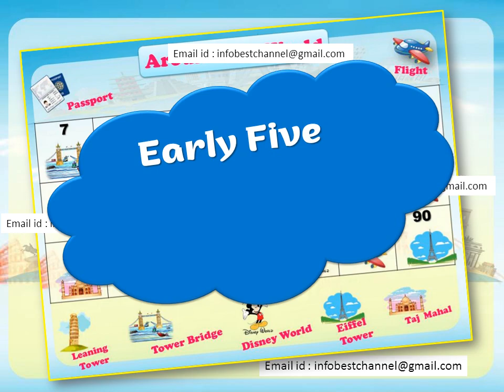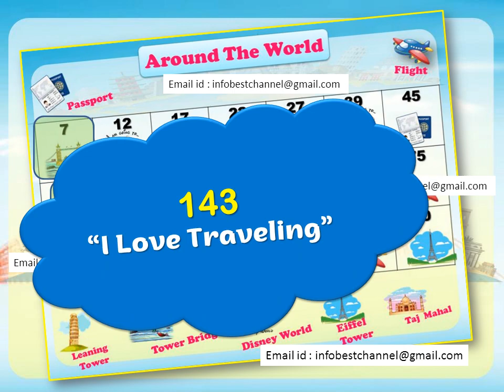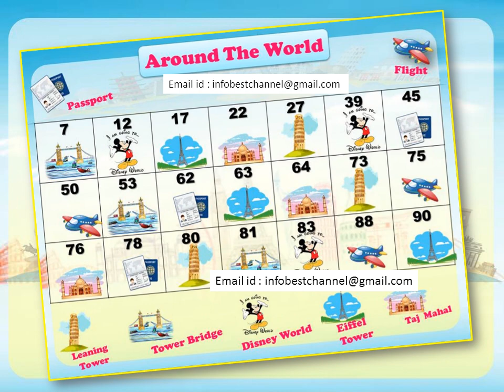Around The World Theme Tambola Tickets and Tambola Dividends, World Tour Housie Dividends, Bingo